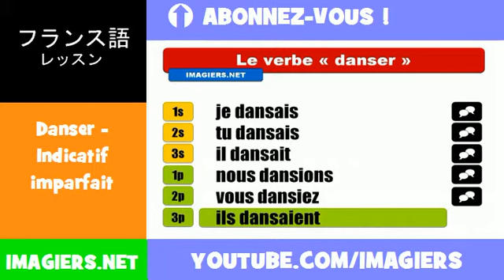フランス語動詞 = Danser = Indicatif imparfait